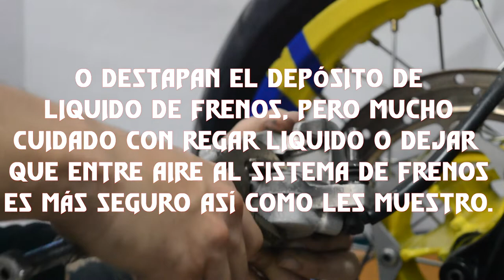💥CAMBIO DE PASTILLAS XT660💥 MANTENIMIENTO ⚡PASO A PASO⚡